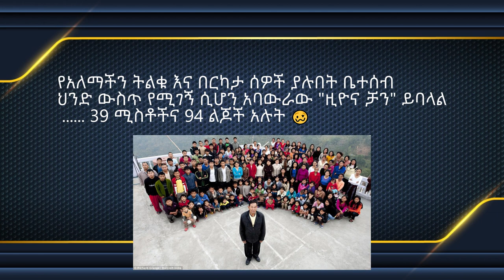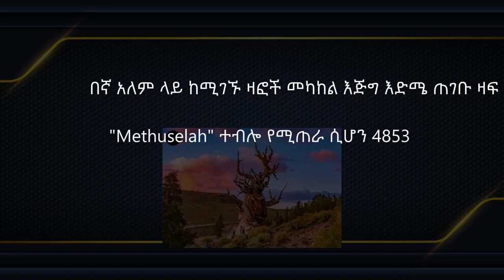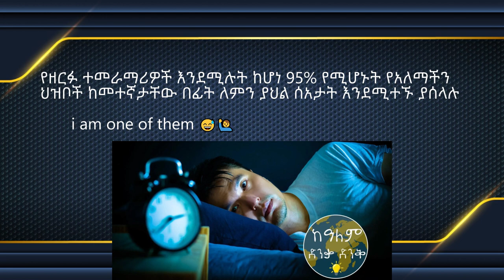🛑 የአለማችን አስገራሚ እውነታዎች 😱 | Abel Birhanu የወይኗ ልጅ 2 | Seifu on EBS | ክፍል 1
አስገራሚ የአለማችን በጣም አስደናቂ እውነታዎች / fun facts

ይህ ቻናል በአለማችን ላይ አስደናቂና አስገራሚ የሆኑ ተፈጥሮዎች፣ ሰዎች፣ እንሳዎችና አነጋጋሪ ሁነቶች የሚዳሰሱበት ሲሆን፤ በየእለቱ በሚለቀቁት ቪዲዮዎች በትክክለኛ መረጃ ላይ የተመሰረቱ አስቂኝ፣ አስፈሪ፣ አስደናቂና አንዳንዴም አሳዛኝ እውነታዎችን የምታገኙበት የ abifunny ቻናል ነው፤